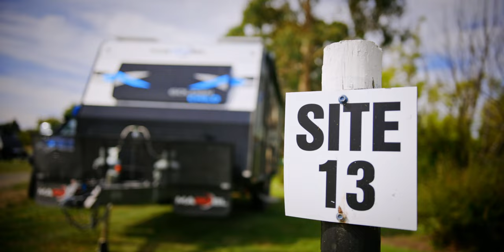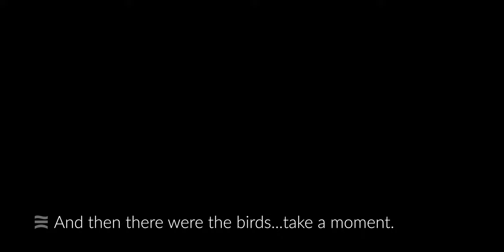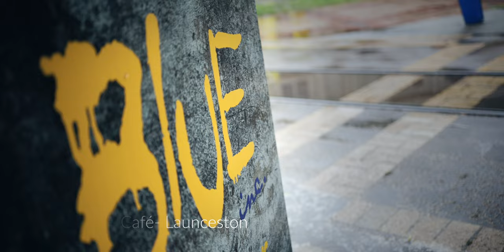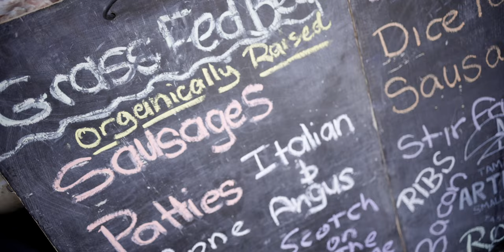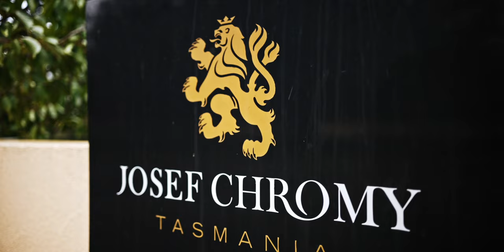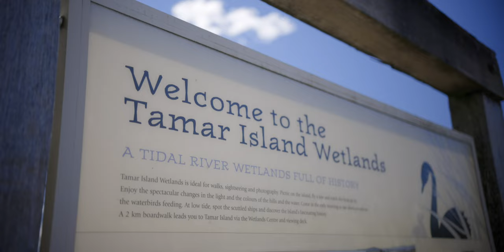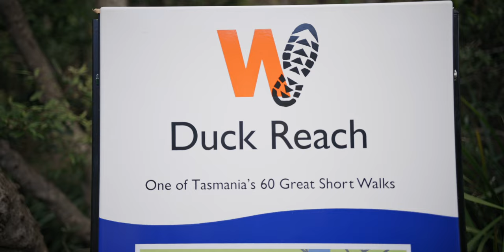LAUNCESTON!? WTF?! Why don't people recommend this place?! We fell in love!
We had such a great time in Launceston, one of the best meals of our lives at Blue Inc. Cafe (Get the lamb, you will be amazed!) a great stay at Old Macs Farm, that just kept getting longer and a bit of random sight seeing about the place.

It's not the kind of place we expected to enjoy so much, but it really was super cool.

Lots of old buildings and homes and just a lot of history that you don't really see where we come from, which made for nice drives around the Launceston hoods.

Definitely get down and spend some time here. I bet you end up staying longer than you planned like we did.

Oh and I'm a sucker for charcoal chicken and there is a freaking amazing one right in the guts of town! Enjoy!